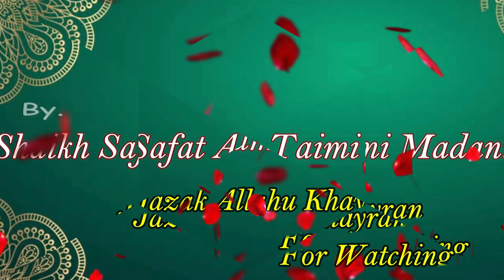Aqeeda || Aayen Apna Aqeeda Sikhen || آئیں اپنا عقیدہ سیکھیں || Part -2 || Shaikh Safat Alam Taimi